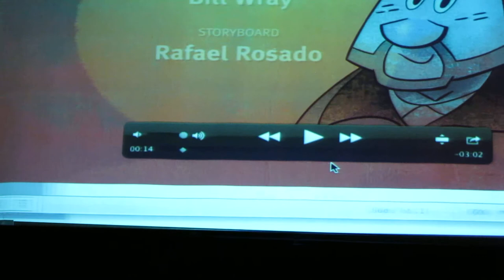STORY CORPS NEEDS MEMBERS & SUPPORT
Story Corps needs members and financial support.  People assume because it is on public radio--and public TV stations, it doesn't cost money to produce.  Like so much public broadcasting, people enjoy listening and watching but then don't donate to keep programming going.